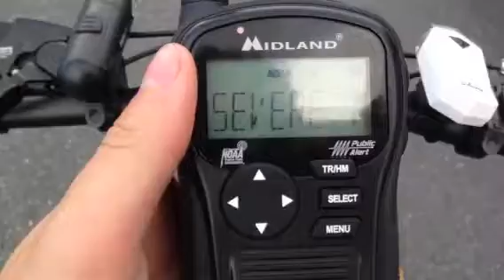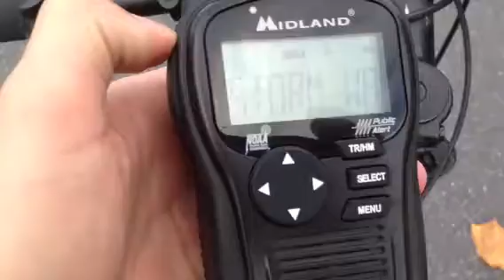Severe T-Storm Warning (EAS #1,010)